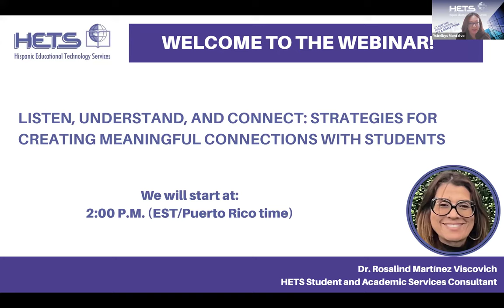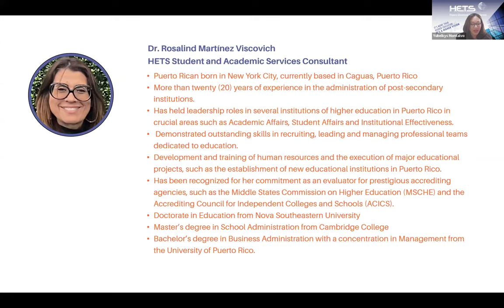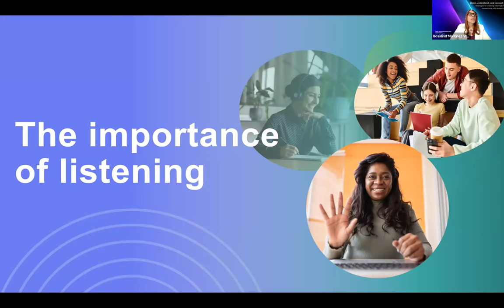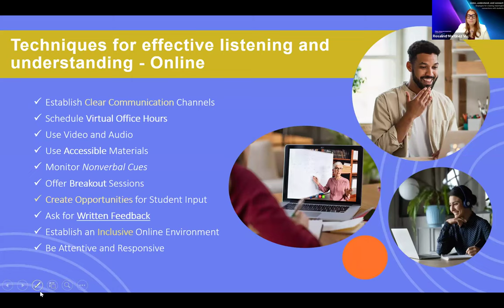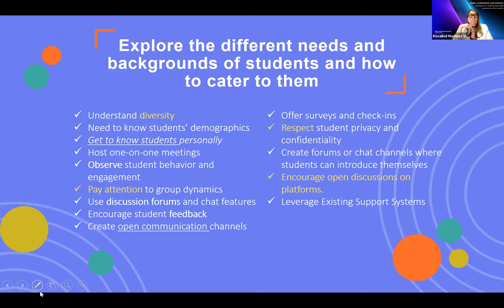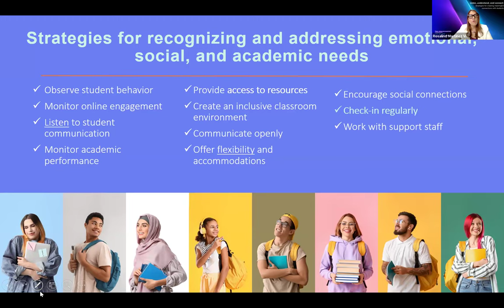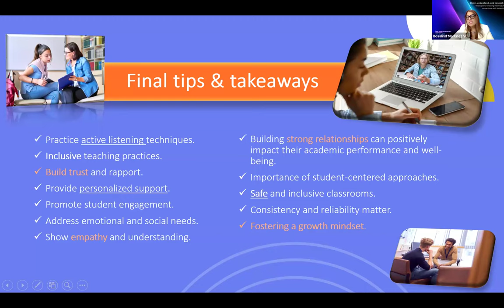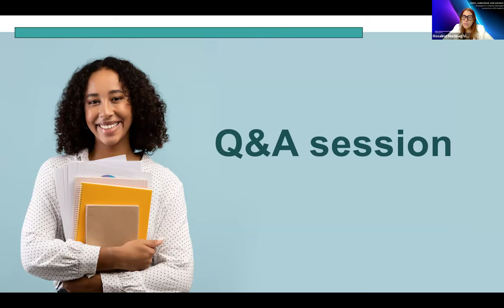Listen, understand, and connect: Strategies for creating meaningful connections with students